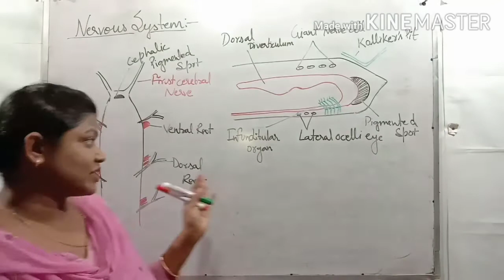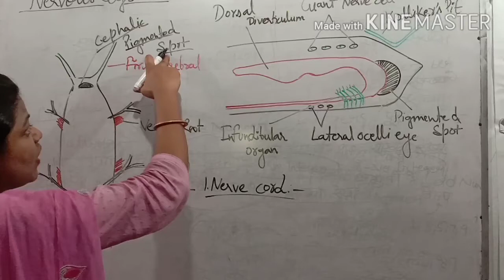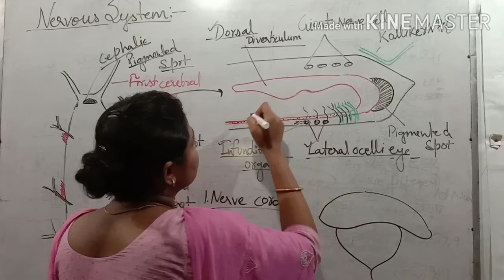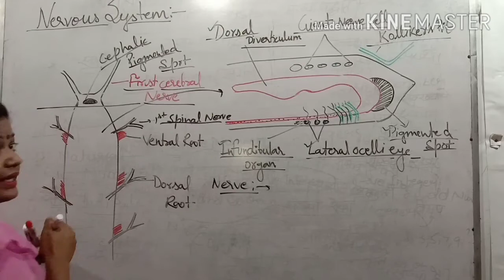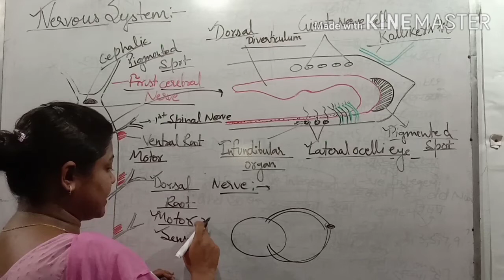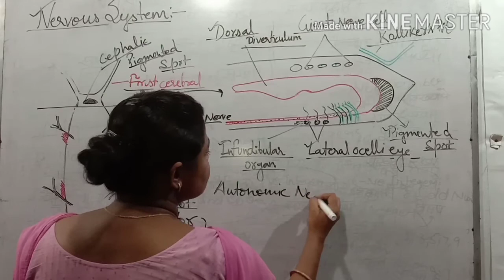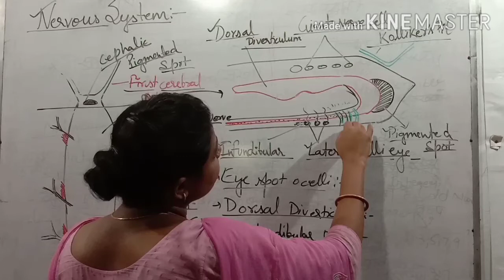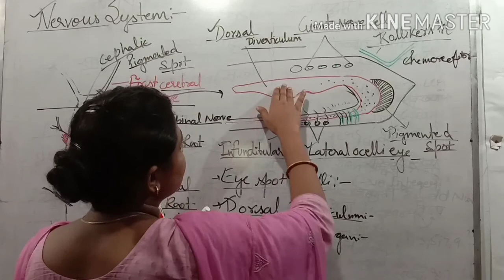Nervous System of Branchiostoma /Kollikers pit/lateral ocelli/Dorsal diverticulum/Infundibular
This video explain all about Nervous system of Branchiostoma